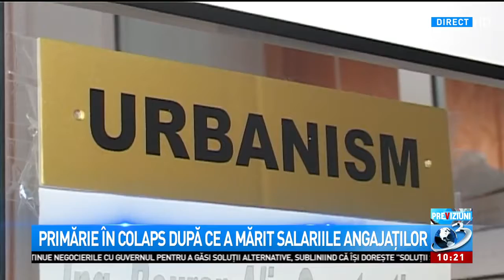Primărie în colaps după ce a mărit salariile angajaților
Primărie în colaps după ce a mărit salariile angajaților., Previziuni, 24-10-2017